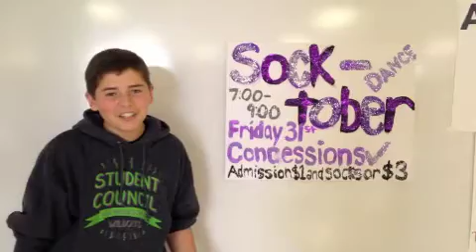Socktober @ WCVMS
West Central Valley Middle School is having a Socktober Dance to help raise awareness, socks, and funds for homeless shelters in our area. It doesn't hurt to have a fun dance at a middle school every once in a while either! :)